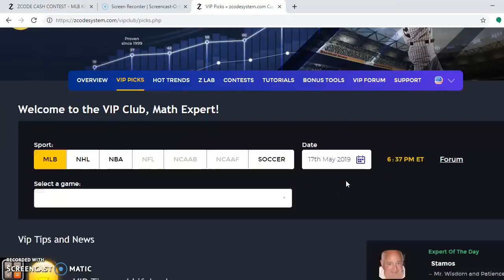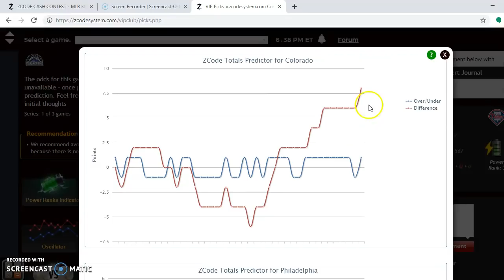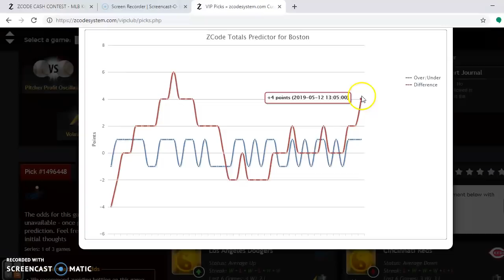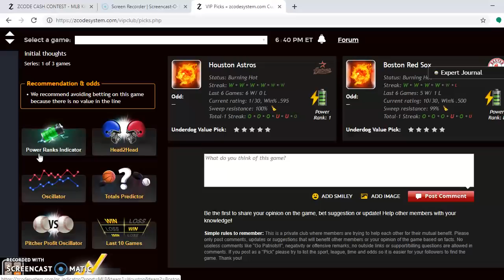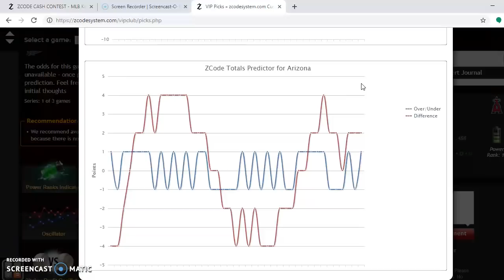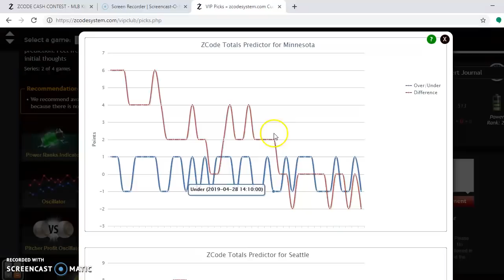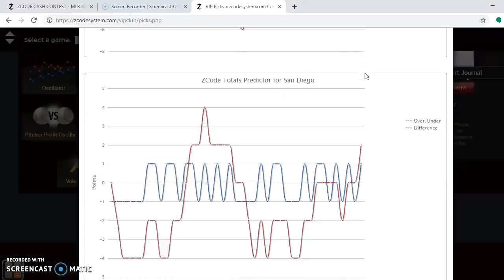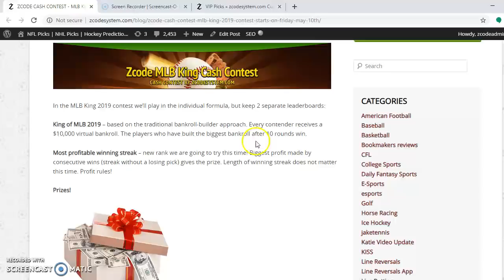MLB Predictions May 17-19 and New CASH CONTEST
As we reach the quarter of the MLB season, the top teams in each division are starting to emerge. The featured series of the weekend of May 17-19 is the Houston Astros versus Boston Red Sox. Four other match ups will be examined as well.

Houston Astros versus Boston Red Sox

Houston enters the series first in the American League West and the Red Sox are third in the American League East. Gerrit Cole, Corbin Martin and Brad Peacock are scheduled to pitch for the Astros and Rick Porcello and Chris Sale are two of the named starters for the Red Sox. Houston is “burning hot” having won six straight and are +29 on the Power Ranking Indicator. Boston is also on a tear, winning five straight, “burning hot” and +20 on the Power Ranking Indicator. Both teams are playing games trending “over”, which is a safe bet. Houston is the more stable team, +16 to +1 on the Team Volatility Oscillator. Neither team will sweep and both teams are more than capable of taking two of three. Give the Red Sox the edge as the home team to win two in the best match up of the weekend.

Betting sports
Zcode secrets
Zcode cost
Zcode pricing
codesystem review
tips to sports betting nba
sports betting
sportsbetting winning systems
z code
sports picks
sports betting
bet on sports
football picks
football system
basketball system
basketball picks
free picks